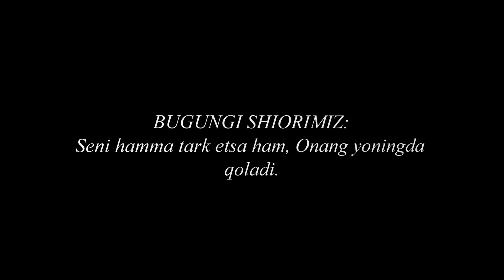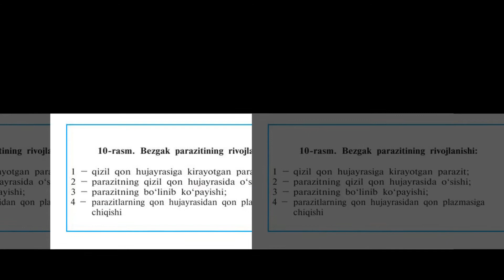SPORALILAR SINFI | СПОРAЛИЛAР СИНФИ.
Bir hujayralilar 70.000 dan ortiq mikroskopik mayda hayvonlarni o'z ichiga oladi. Ular orasida sporalilar sinfining barcha turlari odam va hayvonlarda parazitlik qiladi. Parazitlik qilishi natijasida sporalilarning tuzilishi juda soddalashgan, harakatlanish, hazm qilish, ayirish organoidlari bo'lmaydi. Sporalilar orasida bezgak paraziti ayniqsa keng tarqalgan. Bezgak parazitini odamga bezgak pashshasi yuqtiradi. Parazit qizil qon tanachalariga kirib olib, tez bo'linib ko'paya boshlaydi. Parazitlar qon hujayralarini yemirib, qon plazmasiga chiqqanida odamning harorati keskin ko'tarilib, bezgak huruj qiladi. Tut ipak qurti va asalarida nozema sporalisi parazitlik qiladi. Bir hujayralilarning umumiy tavsifi. Bir hujayralilar tanasi bitta hujayradan iborat, yakka yoki koloniya bo'lib yashaydigan hayvonlar. Ularning hujayrasi mustaqil harakatlanish, oziqlanish, nafas olish, ko'payish va ta'sirlanish xususiyatiga ega bo'lishi bilan ko'p hujayralilarning bitta hujayrasidan farq qiladi. Bir hujayralilar hujayrasining muayyan vazifani bajarishga moslashgan qismlari organoidlar deyiladi. Bir hujayralilarning kelib chiqishi. Bir hujayralilarning tuzilishi va hayot kechirishi o'xshashligi ularning o'zaro qarindosh ekanligini ko'rsatadi. Evglenaga o'xshash organik moddalar sintezlaydigan hamda tayyor organik moddalar bilan oziqlana oladigan xivchinlilar ular orasida eng qadimgisi hisoblanadi. Olimlarning fikricha, bir hujayralilar 1,5 mln yil avval qadimgi yashil xivchinlilardan kelib chiqqan. Bir hujayralilar orasida xivchinga hamda soxta oyoqlarga ega bo'lgan turlarining bo'lishi, soxta oyoqlar jinsiy hujayralarining xivchinga ega bo'lishi, xivchin bilan kipriklar tuzilishining o'xshashligi bu fikrni tasdiqlaydi.
►Хамкор Каналларимиз - Android Ilovalar Kanali.
►Хамкор Каналларимиз - O'zbek Original Kliplar Olami.